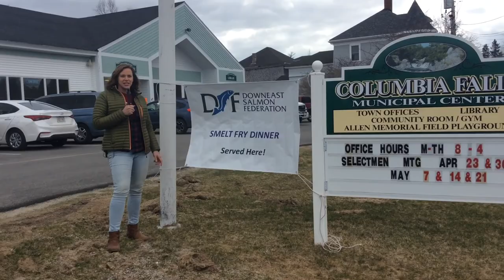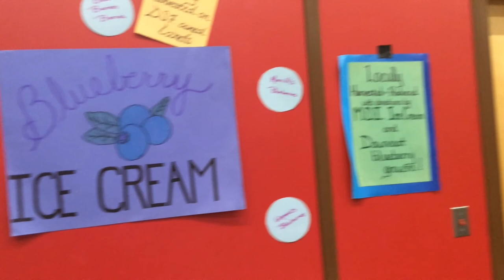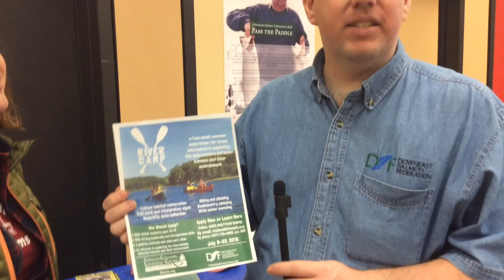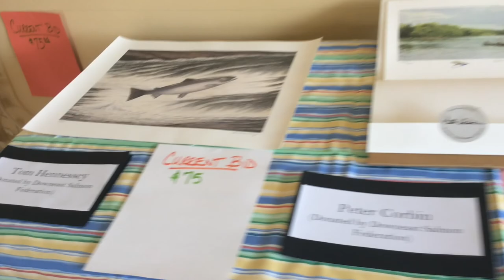Smelt Fry Columbia Falls 2018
In this video we talked to some young farmers preparing to open a local general store at the old pottery building. We spoke with a Maine guide. 2 DSF Board members . we learned a little about making flies for fly fishing. Spoke to a brewer about his beer making.